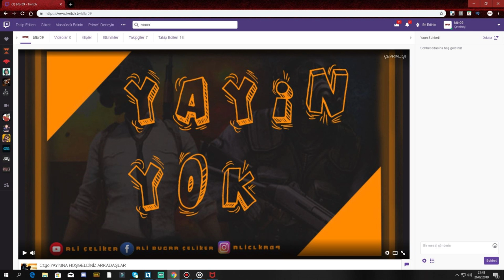ÇEKİLİŞ BAYONET + VULKAN TWİTCH TAKİP EDİN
ÇEKİLİŞ ŞARTLARI TWİTCH KANLIMI TAKP ETMEK